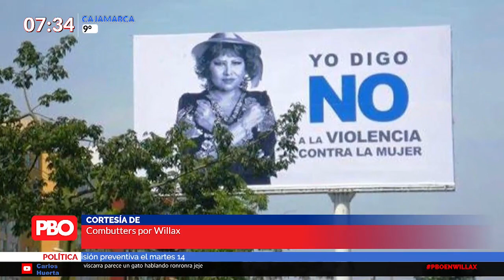Le soltaron la mano